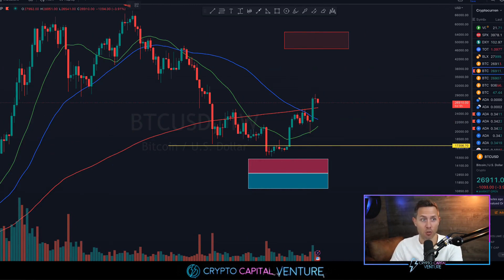SUMMARY: BITCOIN RATTLED: CFTC SUES BINANCE!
Short-term outlook suggests potential throwback on Binance news. 25,450 day moving average at $24,000. Bitcoin hit upper trendline resistance and fell between two moving averages. Convergence of all moving averages signals shift from bear to bull. If bitcoin falls to a higher low fibonacci and breaks two moving averages,...